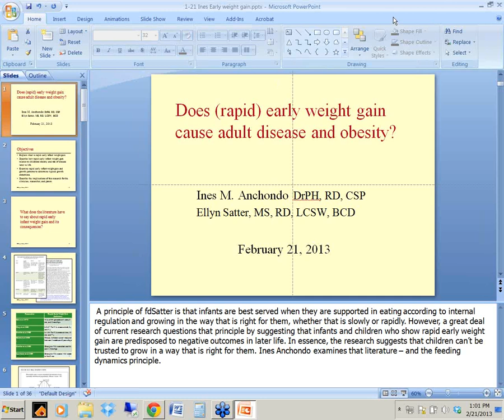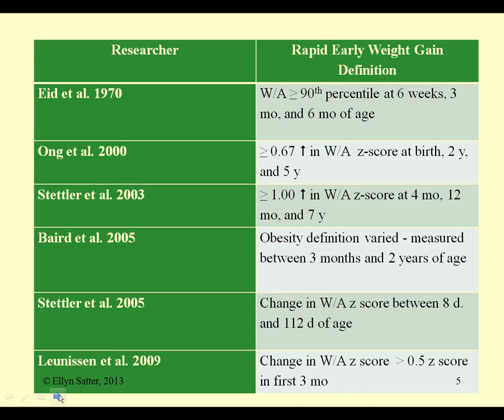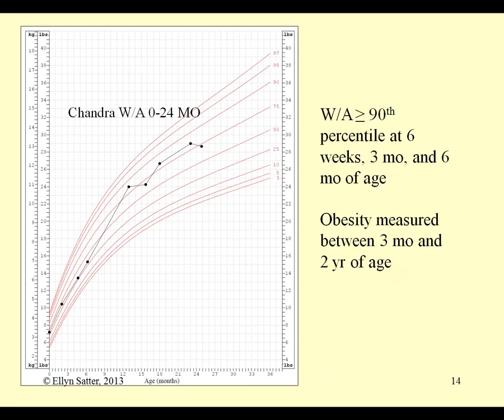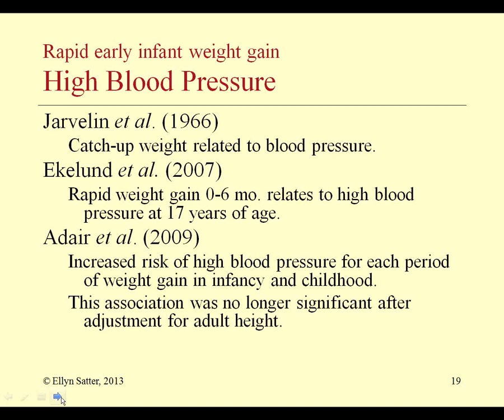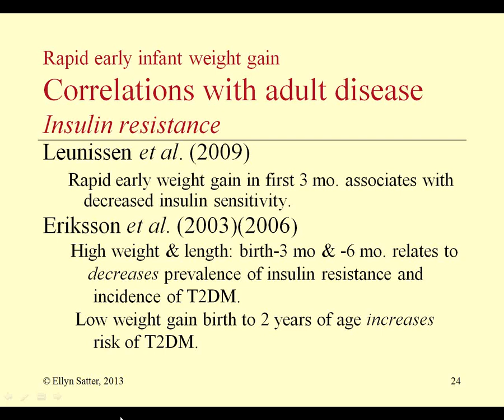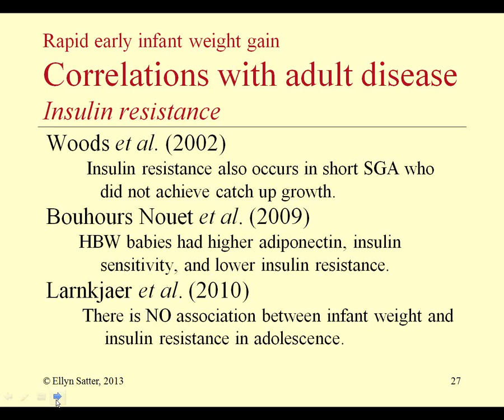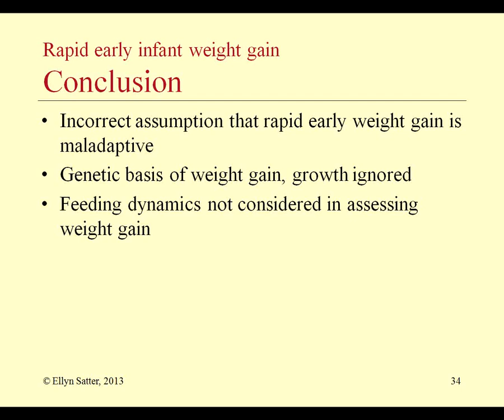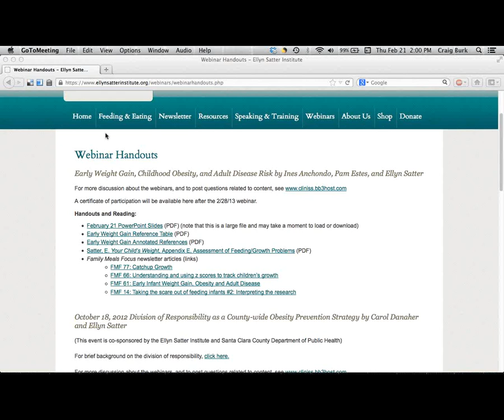Early Weight Gain, Childhood Obesity, and Adult Disease Risk (Part 1)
Session I of the Ellyn Satter Institute webinar series Early Weight Gain, Childhood Obesity, and Adult Disease Risk, recorded on February 21, 2013.